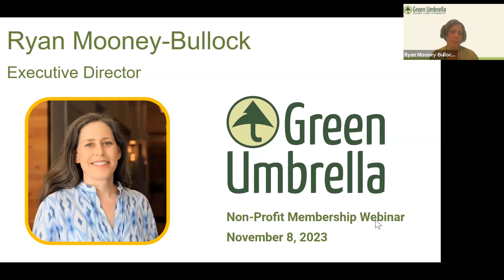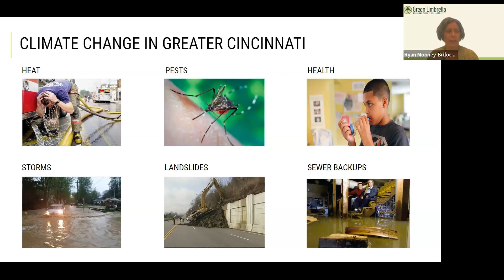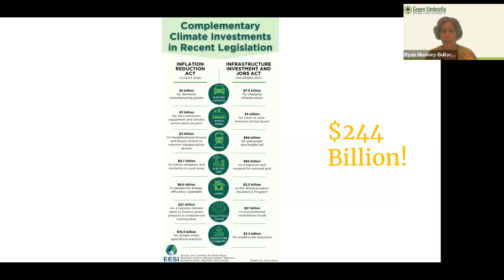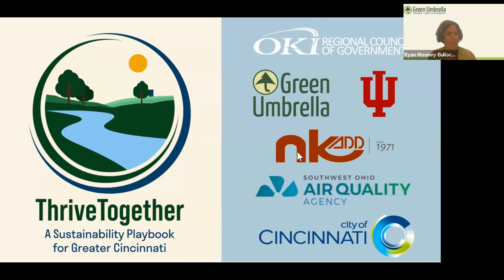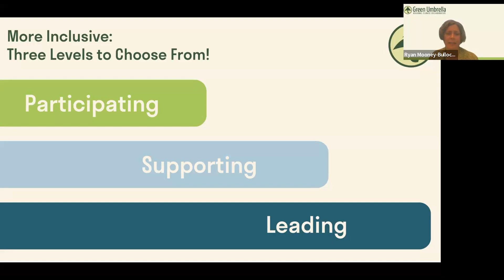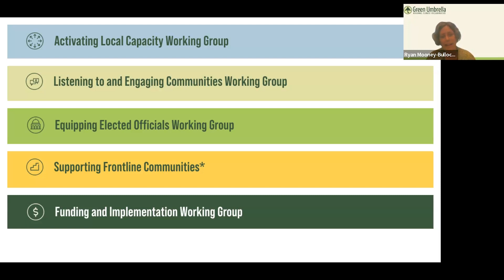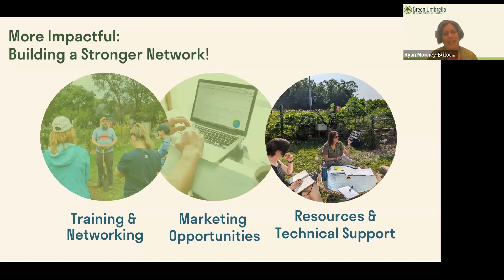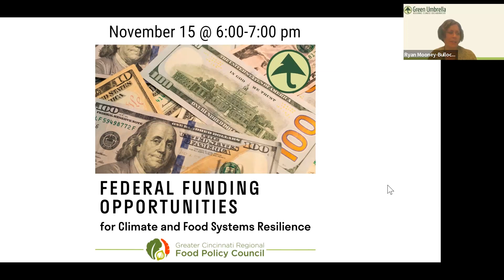How Non-Profits Benefit from Joining Green Umbrella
Watch a Membership Benefits Webinar with Green Umbrella's Executive Director, Ryan Mooney-Bullock. This video covers how nonprofits across Greater Cincinnati can benefit from Green Umbrella membership. Learn about the importance of nonprofit action on the environment, what nonprofits can do in their communities, and how Green Umbrella can help Greater Cincinnati’s nonprofits on their climate action journey. The webinar took place on Wednesday Nov. 8th, 12:00 – 1:00 pm.

Green Umbrella is Greater Cincinnati's Regional Climate Collaborative, a network of people, organizations, and governments committed to taking decisive action in the face of climate change. We advocate for systemic change and empower everyone in our region to take action and make a difference.